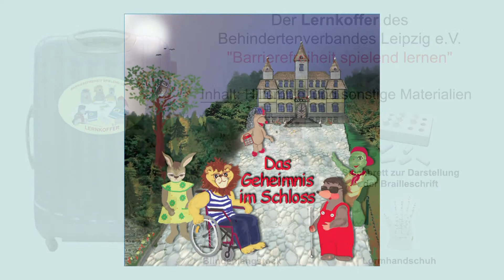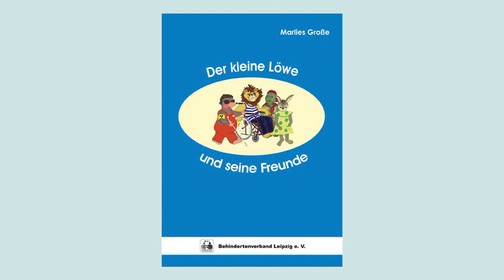Kurzvorstellung Lernkoffer "Barrierefreiheit spielend lernen"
Der Lernkoffer "Barrierefreiheit spielend lernen" soll Kinder, Eltern, Lehrer und Erzieher im Umgang mit Menschen mit unterschiedlichen Behinderungen sensibilisieren. Die spielerische Vermittlung des Wissens über das Thema Leben mit Behinderung sowie Barrierefreiheit wird durch 5 Handpuppen und vielfältige Lernmaterialien unterstützt. Dabei spielen das Lernbuch "Der kleine Löwe und seine Freunde" sowie das Hörbuch "Das Geheimnis im Schloss" ein wichtige Rolle.